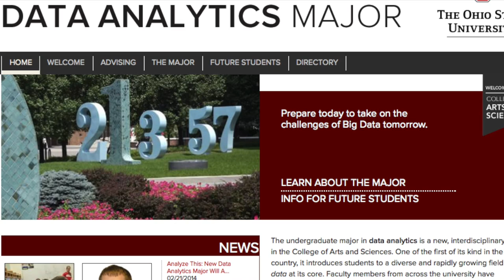Provost Joseph Steinmetz speaks on University of Texas job, data analytics, and affordability